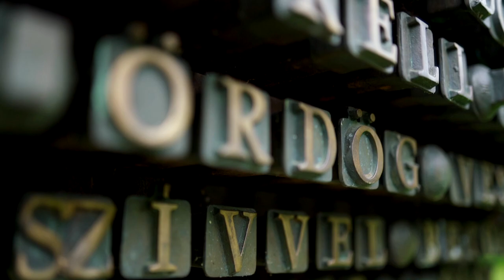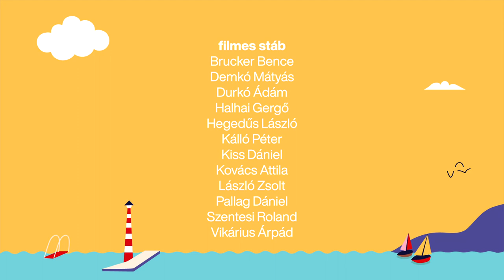József Attila emlékmű - Best of Balaton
Balatonszárszó a magyar Balatonszárszó, egy Balaton-parti falu, ami soha nem lesz már egy szimpla magyar falu, amig magyar emberek élnek. Köszönhető mindez egy vékony testű és nehéz lelkű költőnek, aki épp itt fejezte be az életét, a verseiben zakatoló vonat kerekei között. Emlékét a vasútállomással – a tragédia színhelyével – szemben emlékmű őrzi a parton, de ő áll minden fülke-fényben is, amit a szárszói állomásról elrobogó vonatok húznak a balatoni éjszakában.

Fedezd fel velünk együtt 2021 legjobbjait!
Kövesd be az instán: @best_of_balaton

🚨 BEST OF BALATON - az Indexen és a Rádió 1-en!

Felelős szerkesztő: Könyves Dina
Vágó: Bukovszki Tamás

Projektvezető: Filutás Anna
Cégvezető: Tóth Rita

Munkatársak:
Bernáthy Zsiga
Haraszti Márta
Kiss Krisztina
Kutas Kriszta
Mészáros Anna
Váncza Panna